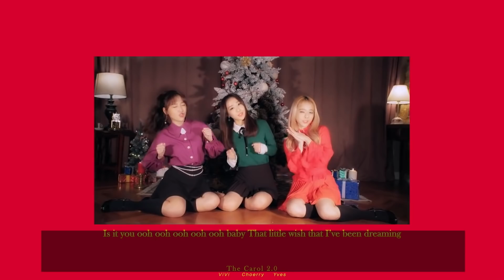CHRISTMAS K-POP SONGS TO GET YOU INTO THE FESTIVE SPIRIT!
This video features KPOP artists such as STRAYKIDS TWICE THEBOYZ IU NCTDREAM LOONA GOT7 EXO BTS and so much more!

Don't forget to leave a comment telling us some Kpop Christmas songs that will be added to your playlist!

Songs we recommend this week:
AILEE - SWEATER
ASTRO - COTTON CANDY
B1A4 - IT'S CHRISTMAS TIME
BAEKHYUN - AMUSEMENT PARK
BOA - LAST CHRISTMAS
BOA FT. CRUSH - STARRY NIGHT
BTOB - THE WINTER'S TALE
BTOB - YOU CAN CRY
BTS - SILENT NIGHT (CHRISTMAS CAROL MEDLEY)
EDEN, ATEEZ, MADDOX - CALL ME ANYTIME
EPIK HIGH - NO MORE CHRISTMAS
ERIC NAM - MELT MY HEART
EXO - MIRACLES IN DECEMBER
EXO - UNFAIR
GIRLS' GENERATION - DIAMOND
GIRLS GENERATION-TTS - DEAR SANTA
GOT7 - CONFESSION SONG
GOT7 - MIRACLE
HAHA, OH MY GIRL FT. M.TYSON - WHITE
INFINITE - LATELY
IU - MERRY CHRISTMAS IN ADVANCE
JAMIE - 5 CHRISTMAS LANGUAGES
LEO - DECEMBER, THE NIGHT OF DREAMS
LOONA - THE CAROL
LOONA - THE CAROL 2.0
MONSTA X - LONELY CHRISTMAS
MOONBYUL - A MIRACLE 3DAYS AGO
NCT DREAM - CANDLE LIGHT
NCT DREAM - JOY
PARK KI YOUNG - THE CHRISTMAS TIME
PENTAGON - ETERNAL FLAME
SEVENTEEN – POWER OF LOVE
SF9 - SO BEAUTIFUL
SHINEE - COLORFUL
SHINEE - WINTER WONDERLAND
STRAY KIDS – 24 TO 25
STRAY KIDS - CHRISTMAS EVEL
T-ARA - BO PEEP BO PEEP (CHRISTMAS MIX)
T-ARA - TIAMO
THE BOYZ - CHRISTMASSY!
THE BOYZ - WHITE
TRI.BE - SANTA FOR YOU
TVXQ - SLEIGH RIDE
TWICE - MERRY & HAPPY